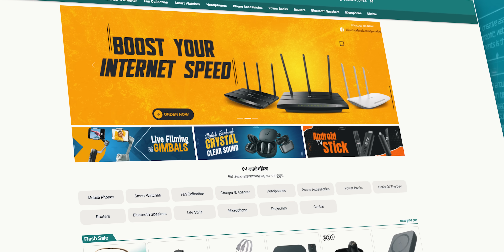ANDROID WATCH। ঘড়ি দিয়েই ভিডিও কলিং এ কথা বলা যাবে।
১) Gadget & Me ফেসবুক পেইজে লাইক করুন!